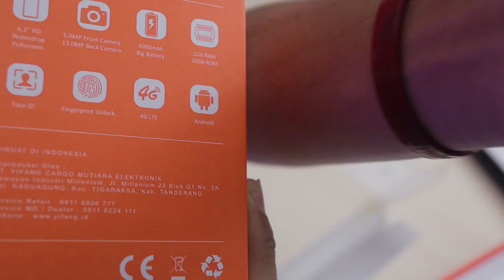UNBOXING VFONE N6 STAR! | Mencengangkan!!!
Kali ini kita kedatangan HP dari Vfone guys! yaitu Vfone N6 Star!
Hp terjangkau yang bisa jadi pilihan sobat complete, yuk di tonton!